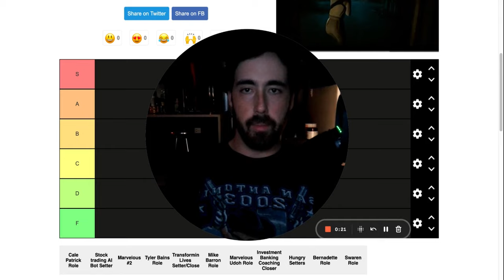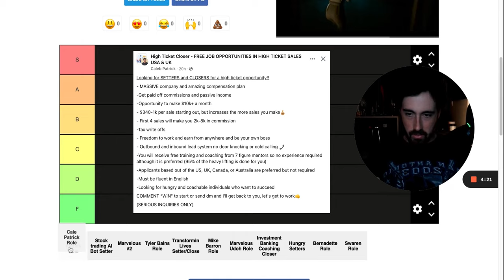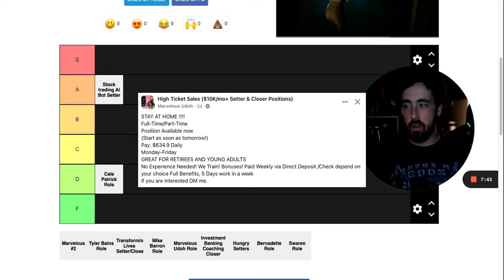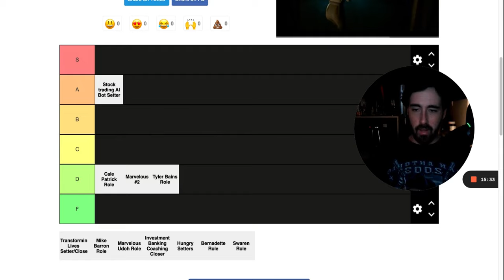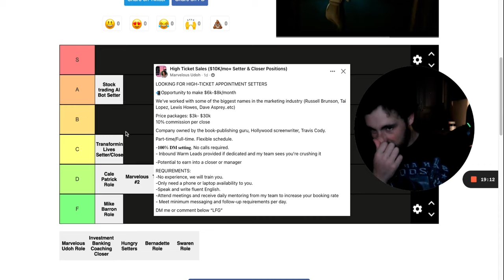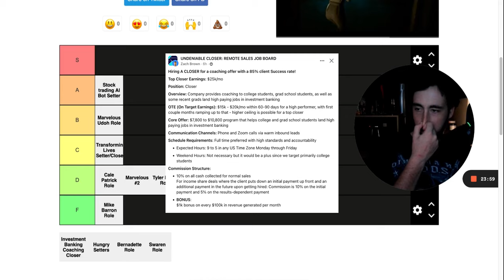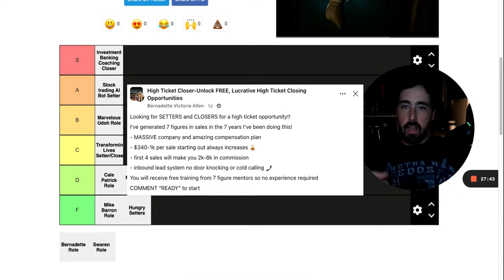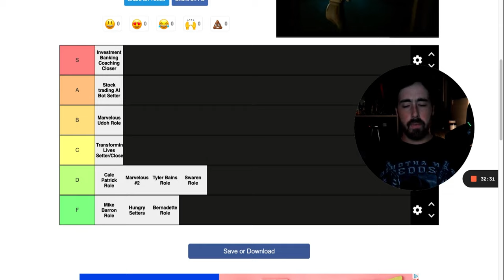High-Ticket Sales Jobs Tier List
In this video I grab the first eleven high-ticket sales roles that I find on my Facebook feed and rank them in order of most to least attractive. There are a lot of poor opportunities in the high-ticket sales Facebook groups, but if you know what you're looking for, you can find some diamonds in the rough. In this video, you'll see exactly how I evaluate these opportunities to determine if they're worth looking into further